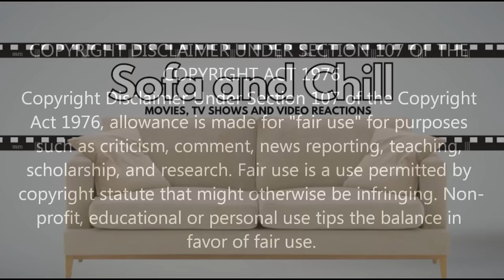Mhysa | GAME OF THRONES [3x10] (FIRST TIME WATCHING REACTION)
Hey everyone and thank you for joining me as I watch the final episode in season 3 of Game Of Thrones: This is Mhysa.

In an epic finale, Joffrey stands up to Tywin, while Daenerys discovers whether she's seen as a conqueror or a liberator.

Original Show: Game of Thrones

Nine noble families wage war against each other in order to gain control over the mythical land of Westeros. Meanwhile, a force is rising after millenniums and threatens the existence of living men.
Writers: David Benioff, George R. R. Martin, D. B. Weiss, Bryan Cogman, Vanessa Taylor, Jane Espenson, Dave Hill
Adapted from: A Song of Ice and Fire, A Game of Thrones
Genre: Action; Adventure; Fantasy; Serial drama; Tragedy;
Original network: HBO
Original release: April 17, 2011 –; May 19, 2019